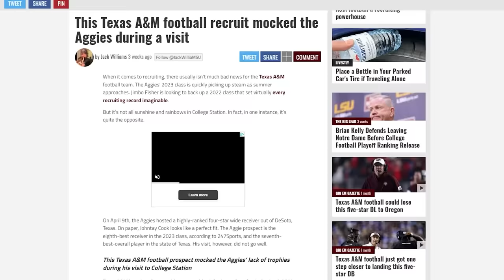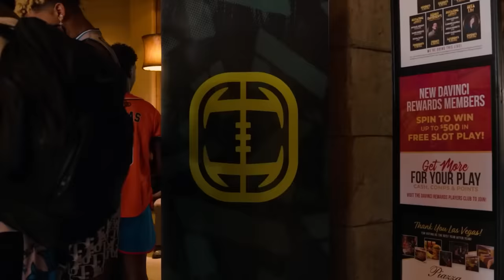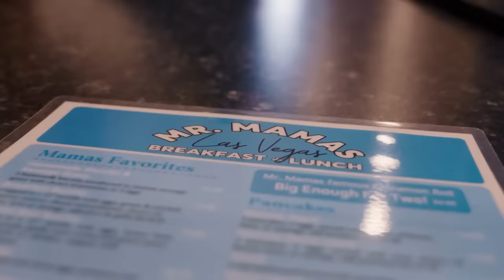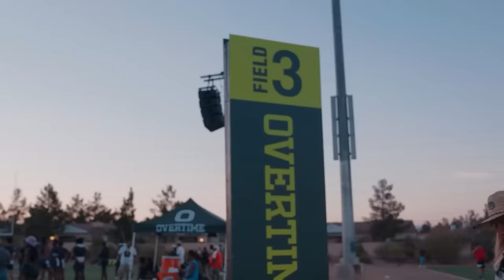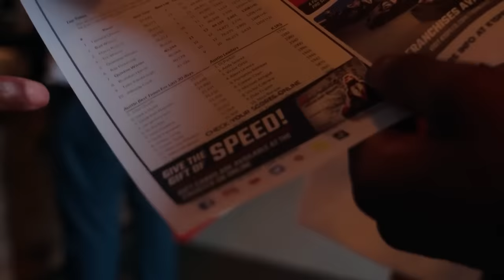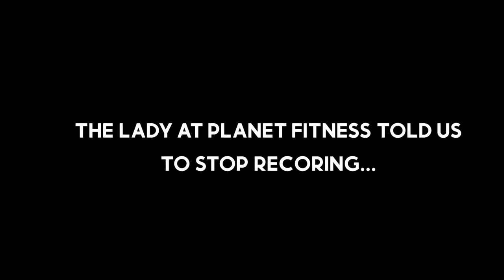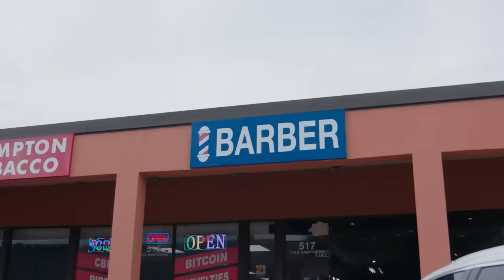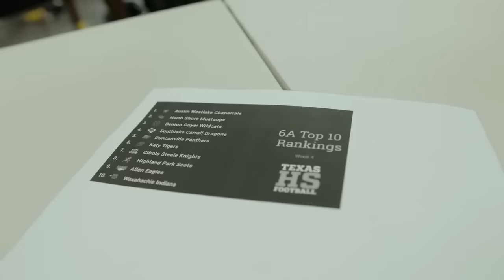Johntay Cook II: RAW AND UNCUT MOVIE | Directed and Edited by Jake Fisher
Johntay Cook II: The RAW AND UNCUT MOVIE | Directed and Edited by Jake Fisher

Johntay cook is a 5 star wide receiver that goes to desoto highschool. He is comitted to texas university and will be going there in spring 2023. Johntay cook is one of the most talented football players in texas highschool history and i was able to document the whole process over the past 8 months.